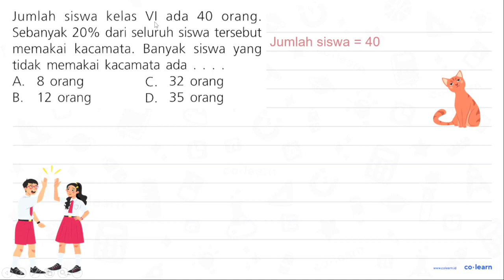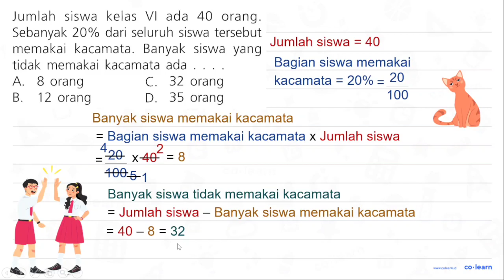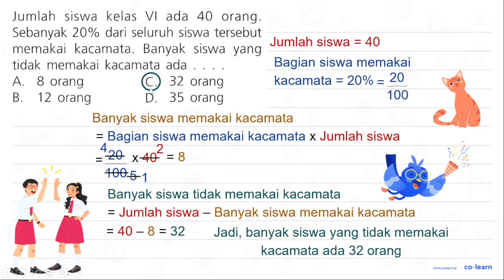Jumlah siswa kelas V I ada 40 orang. sebanyak 20% dari seluruh siswa tersebut memakai kacamata....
Jumlah siswa kelas V I ada 40 orang. sebanyak 20% dari seluruh siswa tersebut memakai kacamata. Banyak siswa yang tidak memakai kacamata ada .
A. 8 orang
C. 32 orang
B. 12 orang
D. 35 orang

Topik atau Materi: Operasi Hitung Campuran Pecahan - Operasi Bilangan Pecahan - Aritmatika - Matematika Kelas 5 SD - K-13

Sumber Soal: SPM Plus US/M 2016 Kelas 6, K-13, NTR, 2016 , Erlangga

00:00 : Bedah Soal
01:00 : Konsep, rumus dan pengertian Operasi Hitung Campuran Pecahan
01:18 : Langkah penyelesaian soal
01:11 : Jawaban akhir
01:41 : Penutup